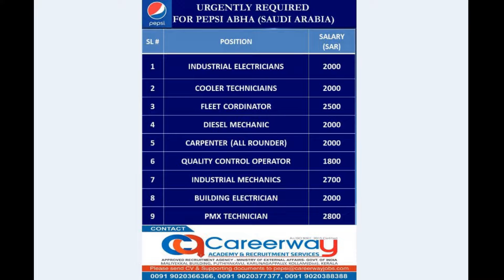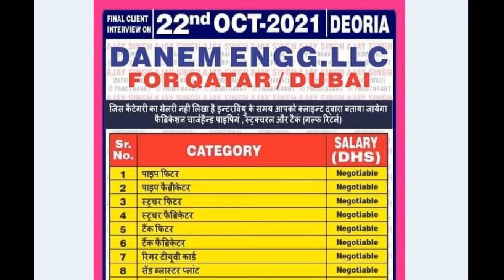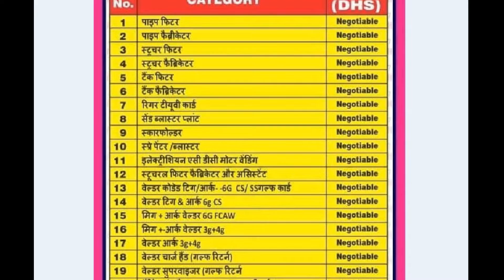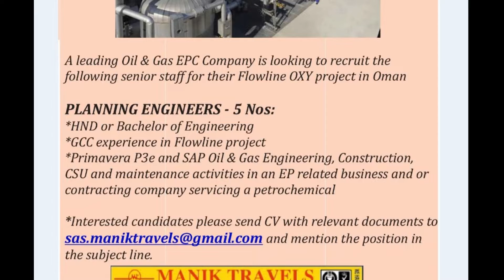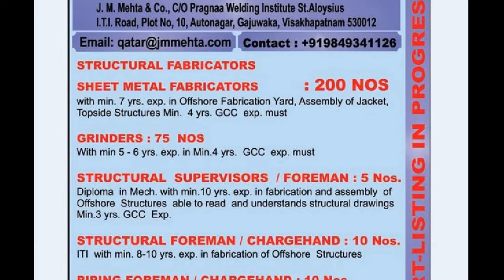20 Oct 2021, Daily and Weekly Gulf Jobs Vacancies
If this is useful video than Please

Thanks